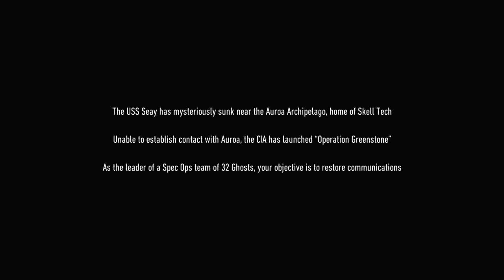Ghost Recon BreakPoint Beta - Part 1 - Crash Landing